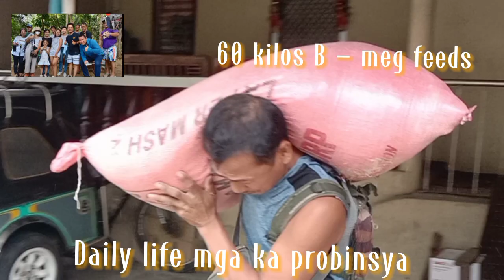Daily life : Saan nag mula ang manok At paano dumami ang.itlog l Kabaros Channel...